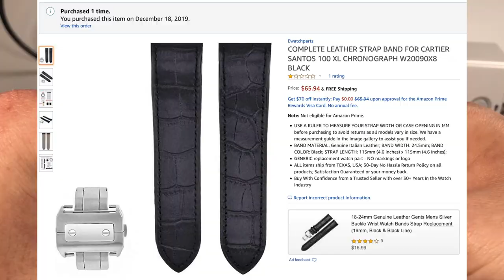Cartier Santos 100 XL Homage (GuTe Jaragar) Strap Update and Timegraph Results!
Okay guys, as I promised, for hitting 100 subscribers, I ordered this aftermarket Cartier Santos 100 XL Strap to try out on the GuTe/Jaragar Homage watch.  I think you'll be surprised at the results and I hope you like this video.

GuTe Watch
Santos Strap and Buckle kit
Polishing Cloths

Please note: some links on my videos are affiliate links and if you make a purchase through this link, I will receive a small commission for referring you to the product. Thank you so much in advance if you decide to make a purchase through my link!

Media used in this video: Track: Wanderlust — CRASTEL [Audio Library Release] Music provided by Audio Library Plus Watch Free Download / Stream 🎵 Track Info: Title: Wanderlust by CRASTEL Genre and Mood: Cinematic + Inspirational License: Royalty-free music for YouTube, Facebook and Instagram videos giving the appropriate credit. ——— 😊 CRASTEL: CRASTEL is an italian duo of composers from North of Italy, founded by Marco Crivellaro and Simone Castella. They compose music for media and documentaries. In 2019, they composed soundtrack for short film "Donnafugata", premiered at Trento Film Festival. Wanderlust is their first single, a piano and electronic song. Facebook